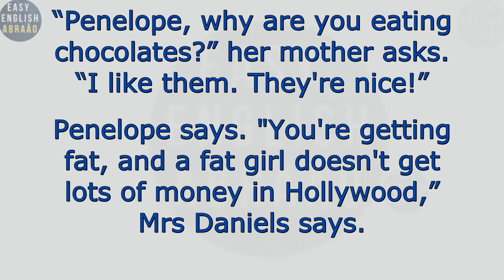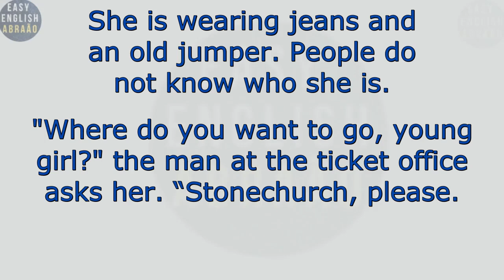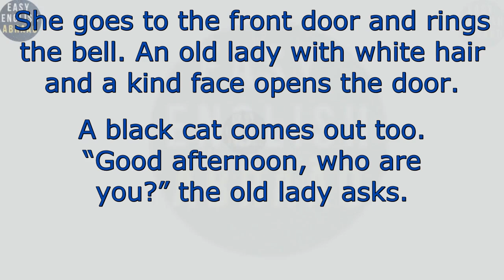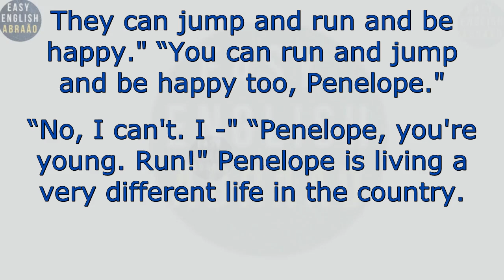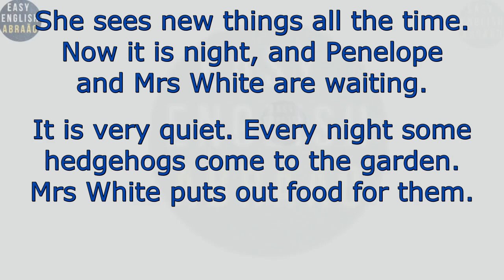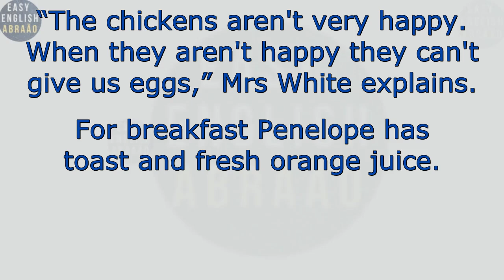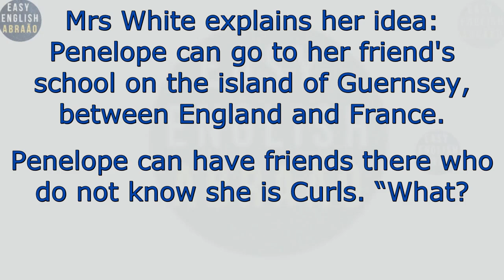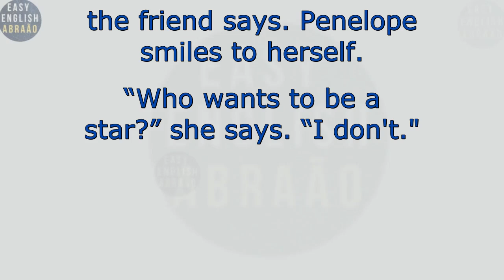Learn English Through stories Level 0 / English Listening Practice For Beginners.